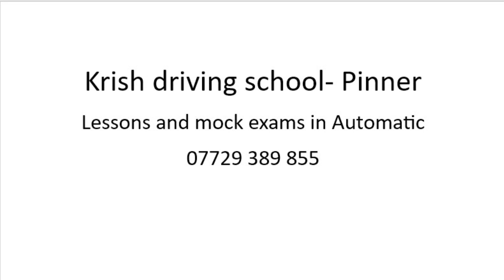Pinner live test route 2B- (rt 19)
Actual live recording of exam,  3rd July, 2024 . 8am.
My personal route 19. Slight variation of route due to roadworks in Catlins lane.
Pass with 4 minors